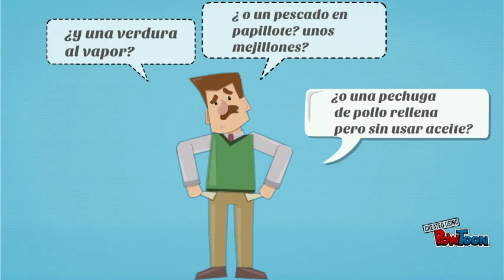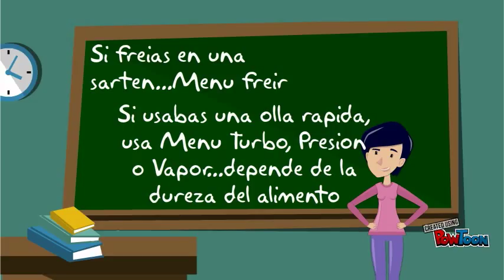LECCION 3 Ana Oliveres - Como elegir el menu en la olla GM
Como elegir el menu adecuado-- Created using PowToon -- Free sign up -- Create animated videos and animated presentations for free.  PowToon is a free tool that allows you to develop cool animated clips and animated presentations for your website, office meeting, sales pitch, nonprofit fundraiser, product launch, video resume, or anything else you could use an animated explainer video. PowToon's animation templates help you create animated presentations and animated explainer videos from scratch.  Anyone can produce awesome animations quickly with PowToon, without the cost or hassle other professional animation services require.